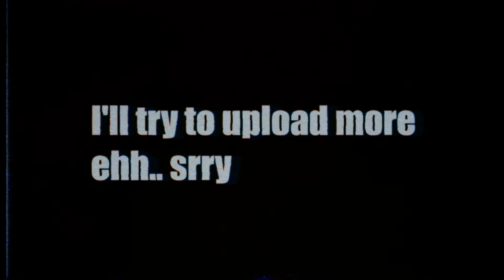The Living Tombstone - Lazy [Fan Animation]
TLT "Lazy" Song - Online School version!

So this is pretty much how school's been for me lately :shrug

Animation:
Me